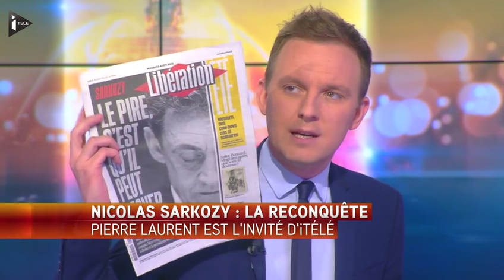Pierre Laurent - iTELE, le 23/08/2016